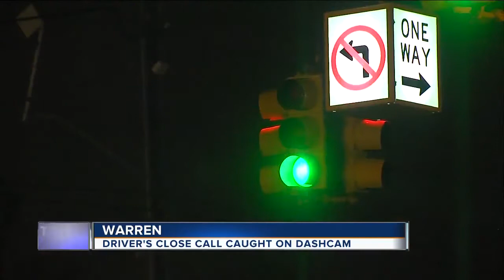Driver's close call caught on dashcam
A driver is sharing his close call after he almost hit a driver running a red light and it was all caught on dashcam.